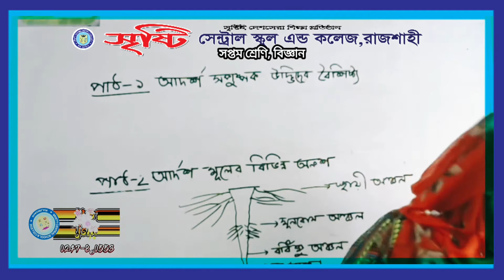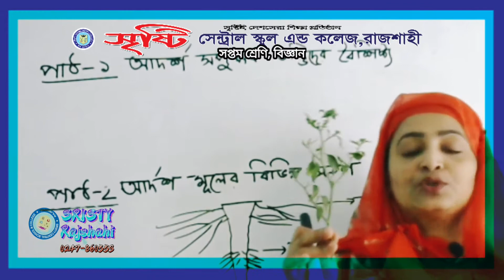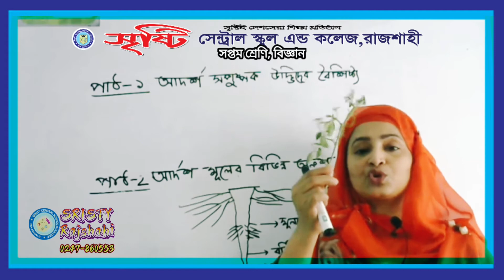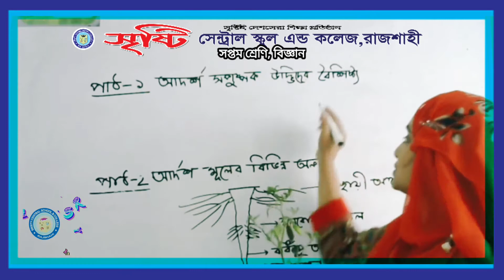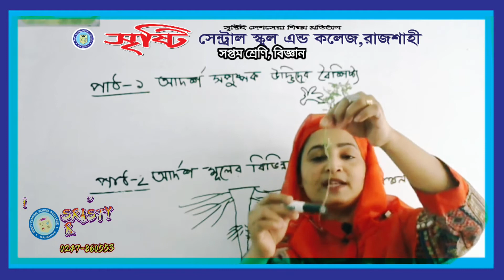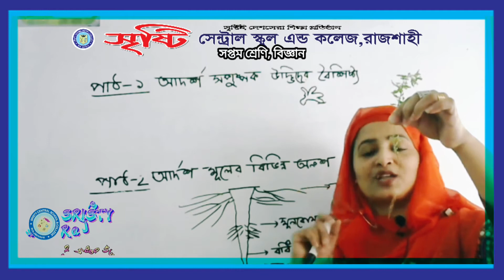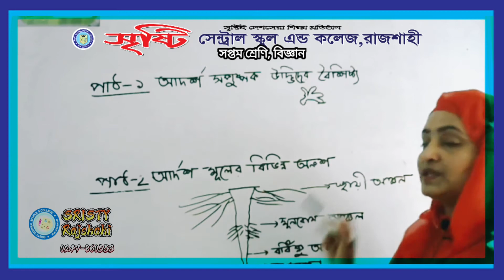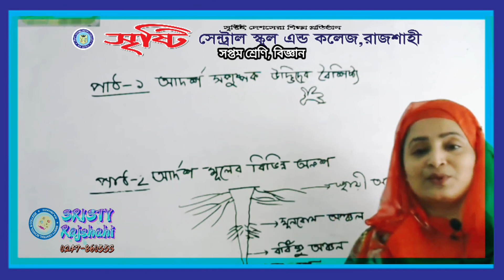সপ্তম শ্রেণি, বিজ্ঞান